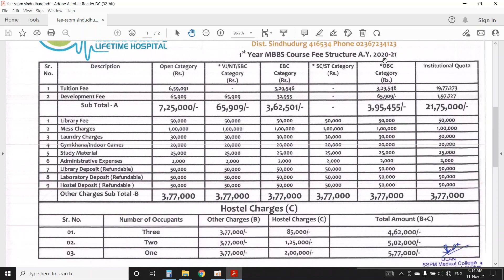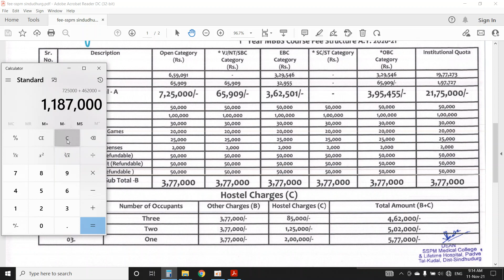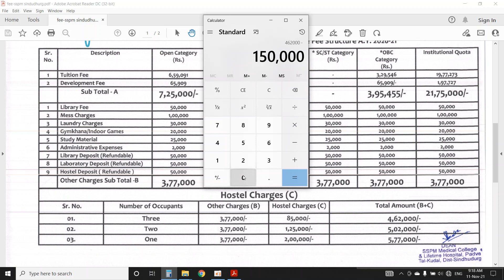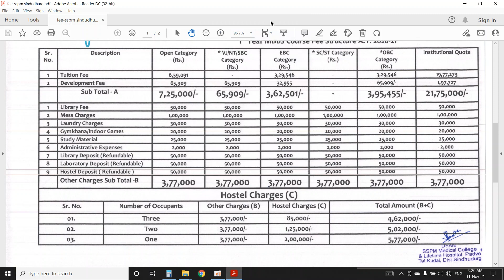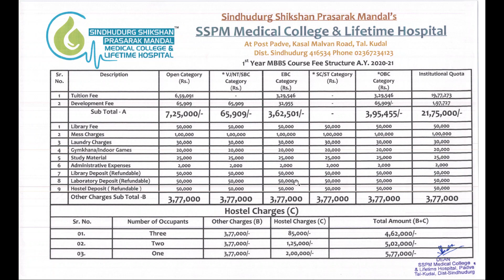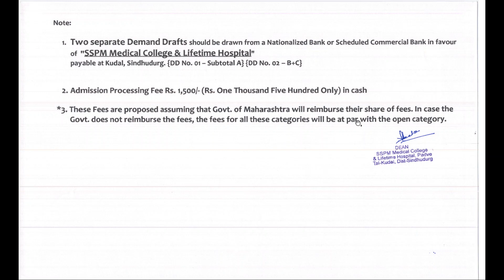SSPM MBBS FEES SINDHUDURG 2020-21 SSPM MEDICAL COLLEGE FEES, SSPM SINDHUDURG MBBS FEES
सिंधुदुर्ग शिक्षण प्रसारक मंडळ सिंधुदुर्ग MBBS फी, SSPM MBBS FEES SINDHUDURG 2020-21 SSPM MEDICAL COLLEGE FEES, SSPM SINDHUDURG MBBS FEES